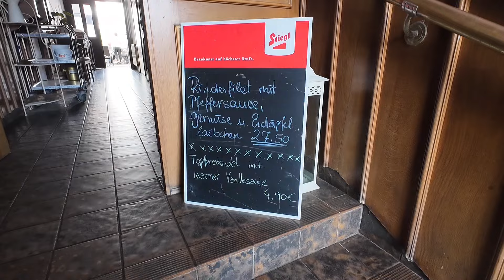262 ไปดูแลลูกค้าหลังการทำสระว่ายนำ้|ซื้อรถเข็นสำหรับช็อปปิ้ง#ชีวิตในต่างแดน เมียฝรั่ง ออสเตรีย 🇦🇹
ไปทำการเซอร์วิสหลังการทำสระว่ายนำ้|ซื้อรถเข็นสำหรับช็อปปิ้ง#ชีวิตในต่างแดน เมียฝรั่ง ออสเตรีย 🇦🇹